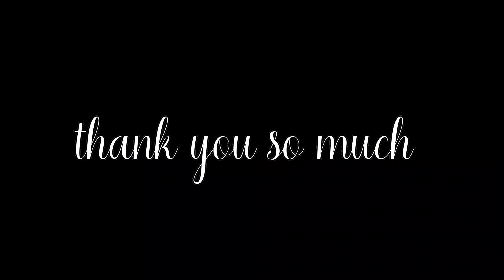myfirstvlog || ara sagarvlogs partyvlogs myfirstvlogs myfirstvlogs2022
My first vlog

WATCH UNSEEN CHIPS AND SHORT BTS HERE :-

DESCLAIMER :-
           We make random vlogs with our friend and family ❤️
Nothing in this video harmed to anything.

my first vlog vlog my first vlog in youtube my
first vlogs my first vlog viral my first vlog on
youtube my first vlog 2022 my first vlog viral
kaise kare my first vlog today first vlog viral
first vlog first vlog video first vlog viral kaisee
kare my first vlog hindi vlogs
my first vlog video morning walk my
daughter cycling morning vlog video
first vide0
first
my
vlogs channel
new vlogs channei
my first vlogging camera
what should my first vlog be about
my friend first vlog
my first youtube video has no views
my first horse show vlog
my first vlog images
my first video in
my miss anand first vlog
make my first vlog
my first vlog name
my first video on youtube
the first video of my miss anand
my first vlog post
my first blog post
write my first blog post
my first video quotes
my first tiktok video quotes
my first vlog script
my first short vlog
the first video to my
my first video upload on youtube
my first game video unity
my first vlog videography
my first 100k blog
my first youtube video 2021
FROM :-
                INDIA
         SAGAR.